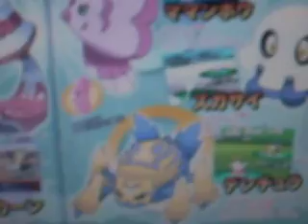Pokemon Black and White September CoroCoro scans leaked! New Evolutions!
New Chimecho evolution!  New bug/electric type and possibly a Cubone evolution!